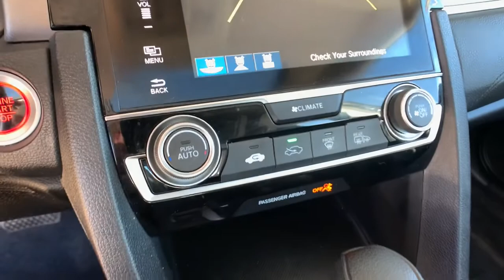2017 Honda Civic Sedan Aurora, Denver, Highland Ranch, Parker, Centennial, CO 44845A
Crystal Black Pearl Used 2017 Honda Civic Sedan available in Aurora, Colorado at
2017 Honda Civic Sedan EX - Stock#: 44845A - VIN#: 19XFC2F7XHE216071

Priced below KBB Fair Purchase Price!LOW MILEAGE, SUNROOF/MOONROOF, ONE OWNER, CLEAN CARFAX, BACKUP CAMERA, ACCIDENT FREE CARFAX, VALUE CAR!, KEYLESS ACCESS w/PUSH BUTTON START, Civic EX, 4D Sedan, 2.0L I4 DOHC 16V i-VTEC, FWD, BLACK Cloth.2017 CARFAX One-Owner. Honda Civic EXAll prices include Dealer Handling fee of $599. Located in Denver CO, and also serving Aurora, Parker, Highlands Ranch, Castle Rock, Littleton, Lakewood, Englewood, and Golden. Clean CARFAX.